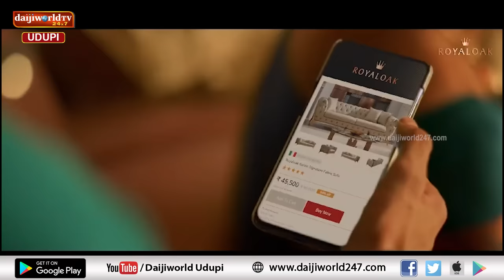E Bandhana | Dr P V Bhandary and Dr Sulatha V Bhandary | Episode 1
ದಾಂಪತ್ಯ ಜೀವನದ ಸವಿ ನೆನಪಿನ ಕಥೆ
ಜನುಮದ ಜೋಡಿಗಳ ಜೊತೆ ಒಂದಿಷ್ಟು ಹರಟೆ ಮತ್ತು ಹಾಸ್ಯದ ಮಾತುಕತೆ
ಮೊದಲ ಸಂಚಿಕೆಯಲ್ಲಿ ನಮ್ಮೊಂದಿಗೆ ಡಾ. ಪಿ ವಿ ಭಂಡಾರಿ ಮತ್ತು ಡಾ. ಸುಲತ ವಿ ಭಂಡಾರಿ